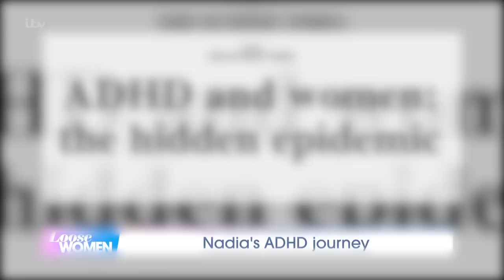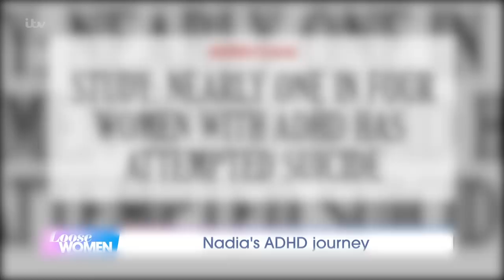Nadia Sawalha Reveals Her Emotional ADHD Diagnosis Story | Loose Women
Our very own Nadia has been on her own journey to find out once and for all why she's always felt 'different'. She’ll be exploring a potential Attention Deficit Hyperactivity Disorder diagnosis, and gaining an understanding of why it’s taken so long for women to be included in the ADHD conversation.